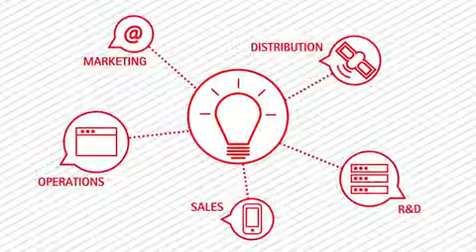Accenture BrandLog, Video1, Innovation